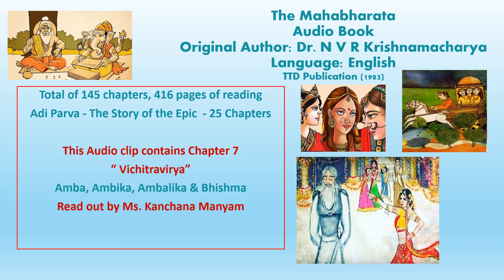Vichitravirya: The Mahabharata Audio Book Ch 7